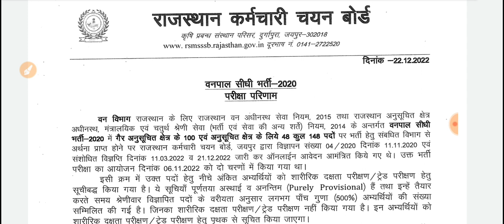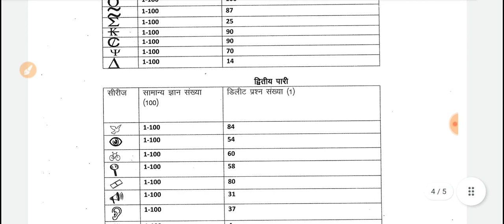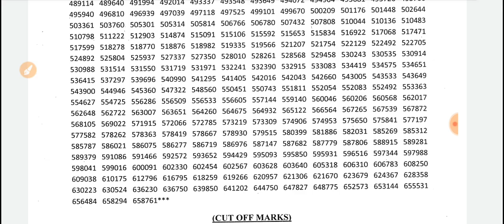वनरक्षक कट ऑफ 2022 || vanrakshak cut off 2022 || forestguard cut off | vanpal result 2022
Vanpal result 2022
vanpal answer key 2022
rajasthan vanrakshak cut off 2022
वनरक्षक कट ऑफ 2022 || vanrakshak cut off 2022 || forestguard cut off | rajasthan vanrkshak cut off

vanpal vanrakshak cut off 2022
rajasthan vanpal vanrakshak cut off 2022
vanrakshak expected cut off 2022
rajasthan forest guard cut off 2022
vanrakshak cut off analysis
vanpal vanrakshak expected cut off 2022